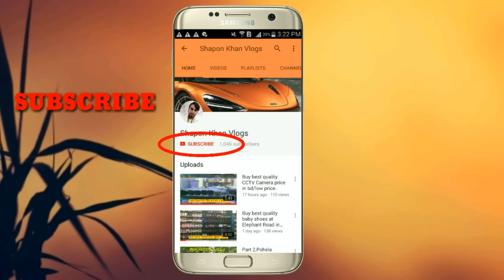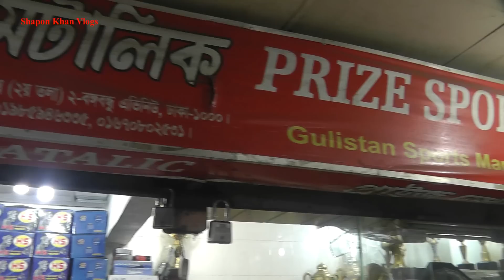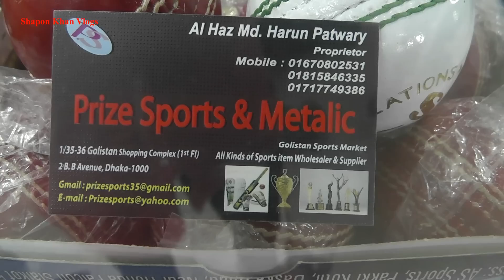Buy Cricket Accessories Wholesale Market In BD / Cricket Set price / Shapon Khan Vlogs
ADDRESS : PRIZE SPORT & METALIC
 1/ 35-36 gulistan shopping complex [ 1sr floor ]
2 B B Avenue , Dhaka -1000

   GOOD NIGHT